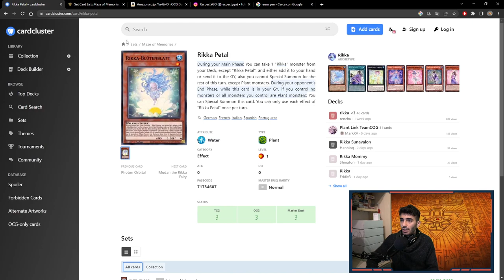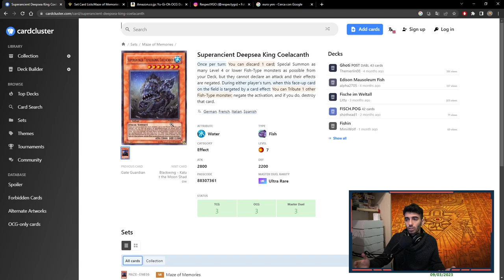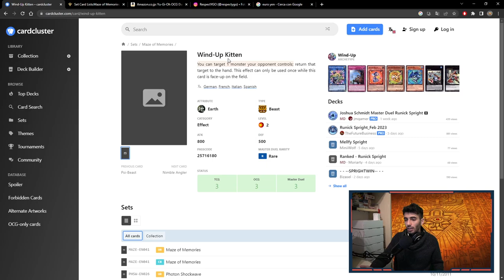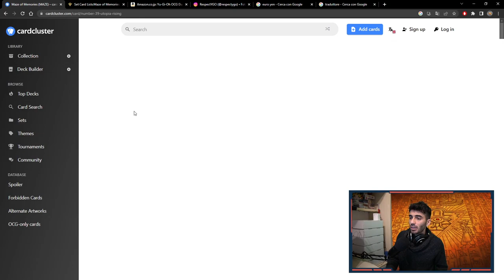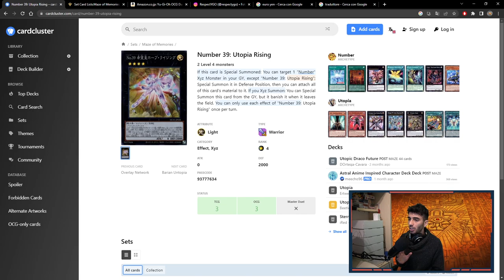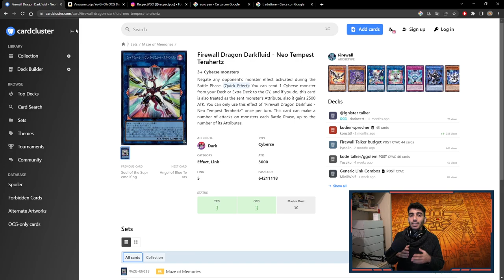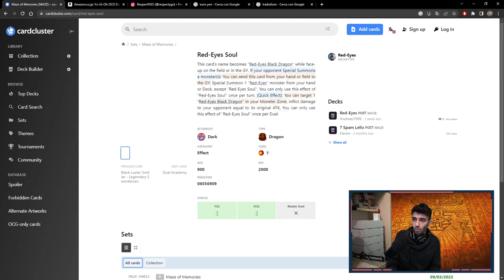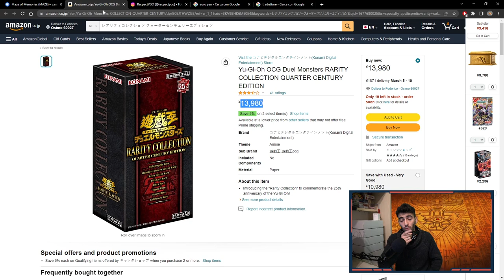CONVIENE COMPRARE IL NUOVO BOX "MAZE OF MEMORIES"?